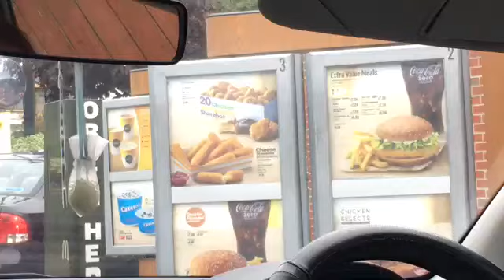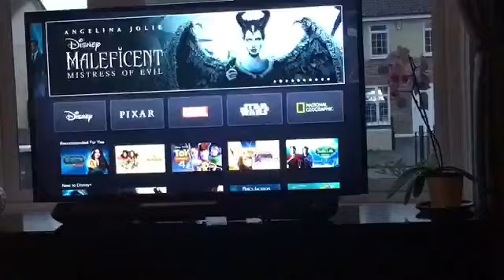Vlog: McDonald’s, shopping, movies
Hey guys I hope everyone is safe and well

Days I upload Monday 12pm Sunday 12pm

Come back on Wednesday 12 pm for another video ❤️